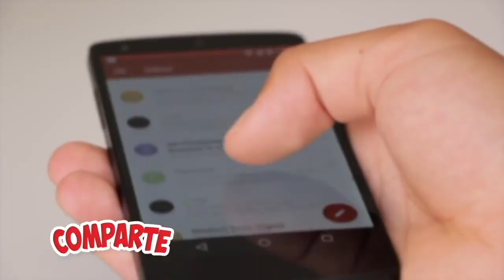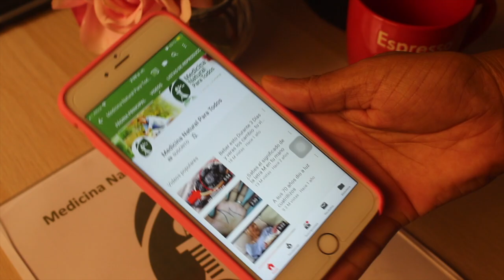Si Parte varios limón por la mitad y ponlo a hervir Lo tomé de esta forma y me funciono